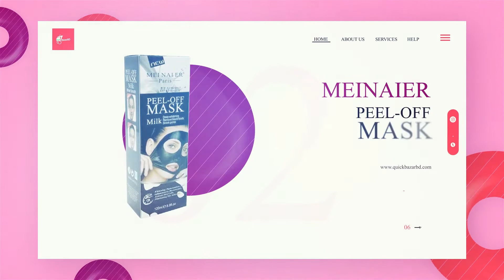QuickBazarBD quickbazarbd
Need your any kind of facial item to call our page